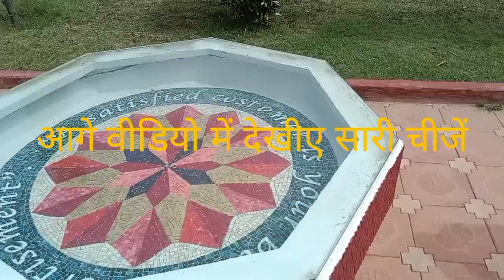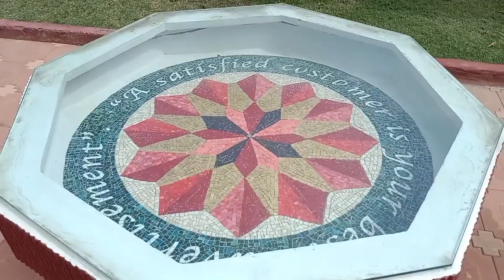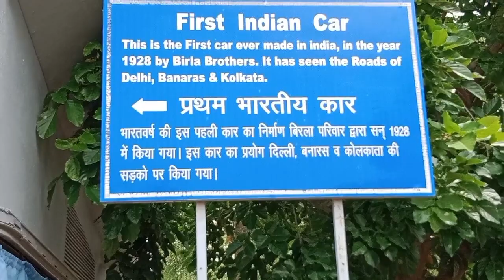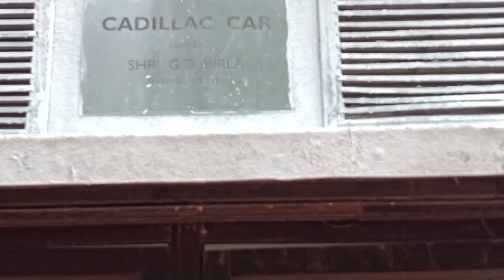भारत की पहली कार आज भी मौजूद है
भारत की पहली कार और द्वितीय विश्वयुद्ध में उपयोग में लिए गए वाहन आज भी मौजूद है